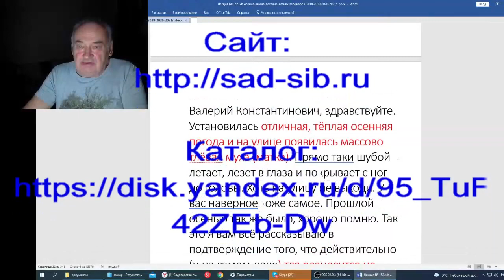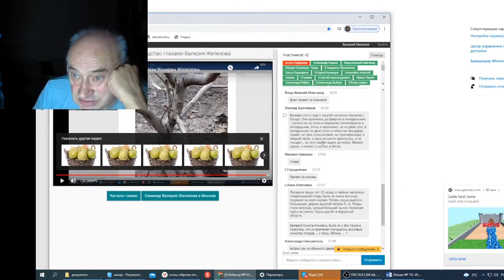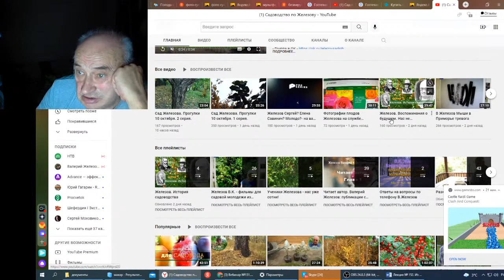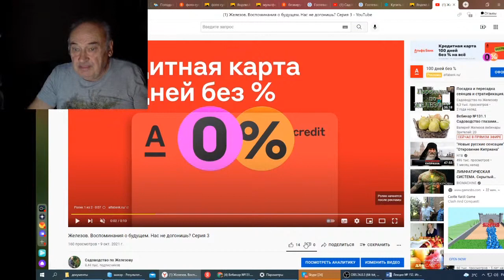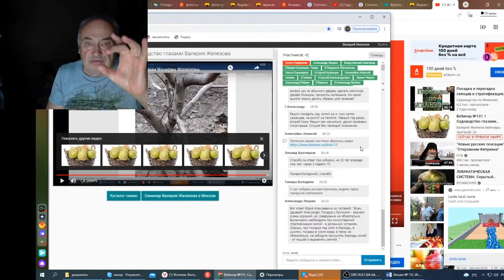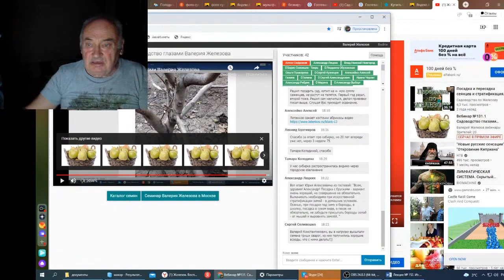вебинар 152 Ответы на вопросы в чате ч 2 movie